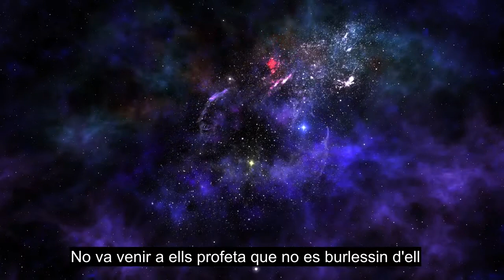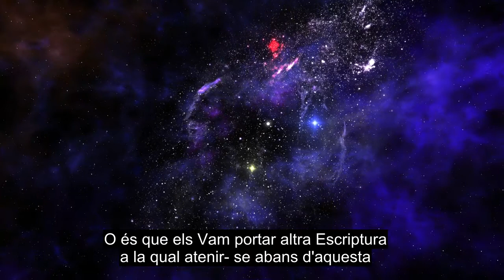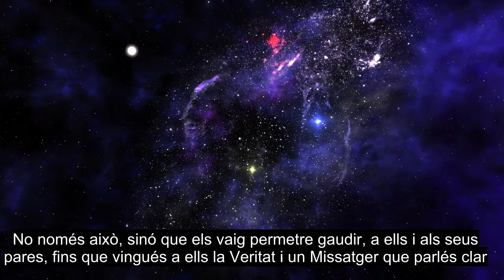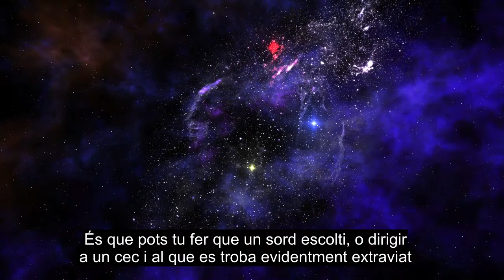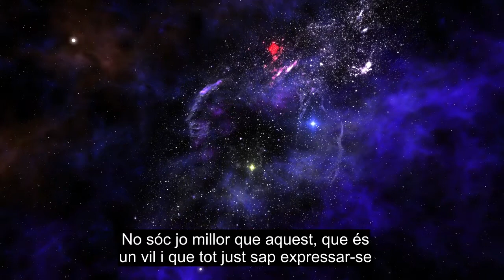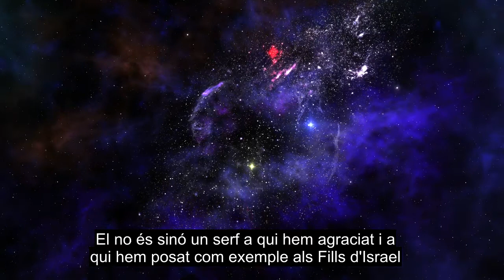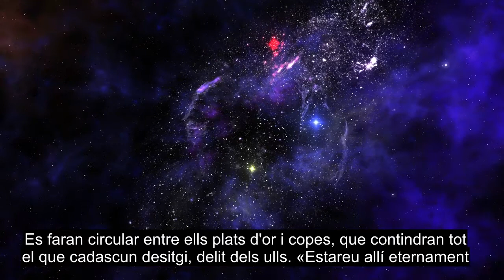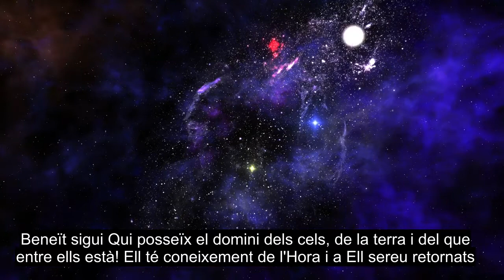Capítol 43 Ornaments D'or, Bonic Recitat D'alcorà, Subtítols En Més De 90 Idiomes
Agrada i comparteix aquest vídeo amb la teva família i amics. Aquest vídeo té subtítols de més de 90 idiomes disponibles, seleccioneu l'idioma correcte dels subtítols. Aquest vídeo es publica en domini públic, podeu penjar-lo o fer el que vulgueu amb aquest vídeo. Doneu: